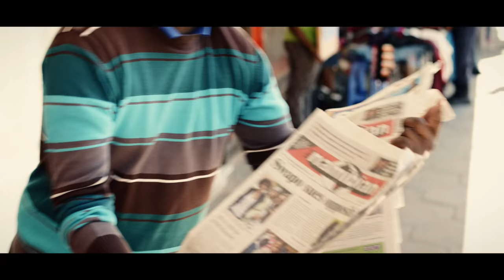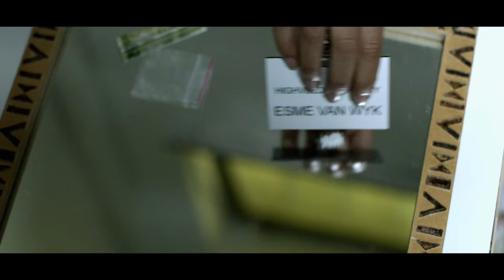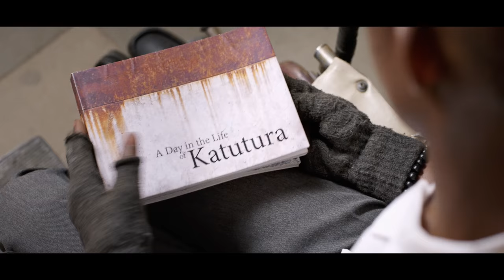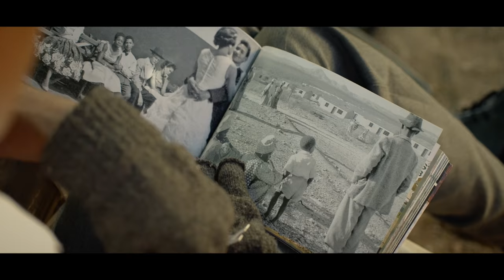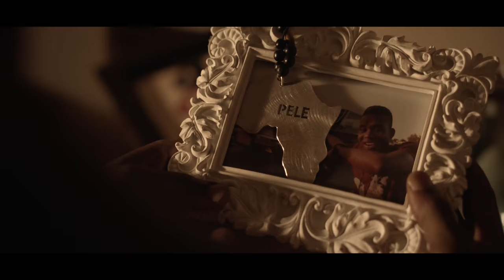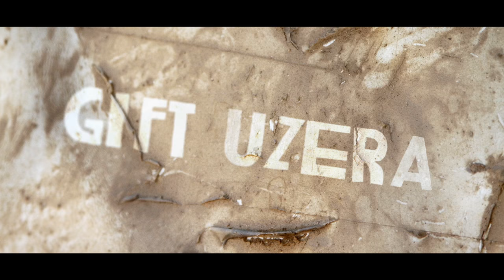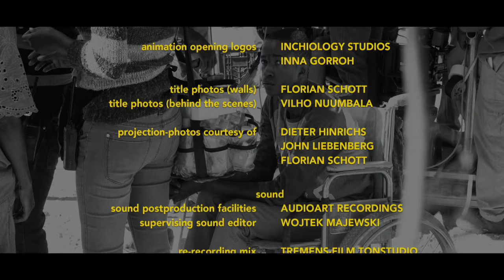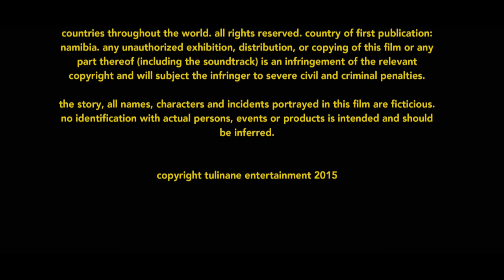Touching Action- Drama from Namibia | KATUTURA | TidPix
Katutura follows a group of characters experiencing the gravity and struggle of living in a township. There is crime, drug abuse, violence, but also strength of community and great creativity 🔫💥▶Watch the best Authentically African Movies and series from the continent’s most exciting filmmakers & hottest actors in full length 💥

KATUTURA
By: Florian Schott
Country: Namibia
With: Chops Tshoopara, Obed Emvula, Gift Uzera, Odile Müller a.o

TIDPIX is your destination for Authentically African movies from the continent’s most interesting filmmakers.